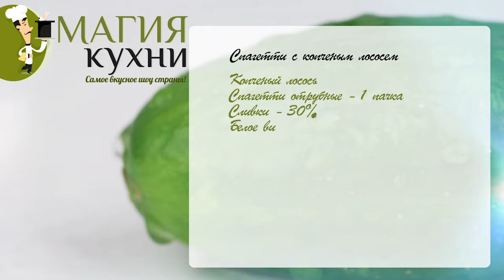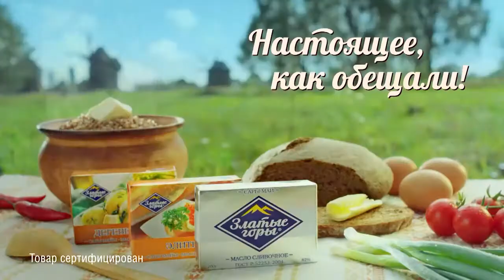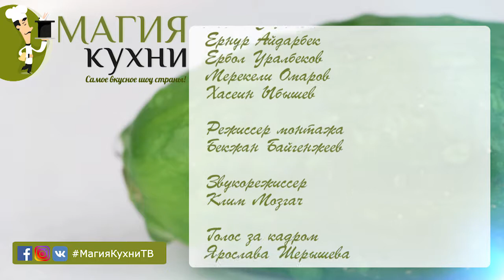Паста «Негро» с копченым лососем - Артём Евдокимов и Екатерина Краснова - Магия Кухни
Представляем вашему вниманию седьмой выпуск нового сезона самого вкусного шоу страны - "Магия Кухни"!

Здесь мы будем знакомить вас с интересными людьми и их кулинарными пристрастиями, а также научим готовить множество самых разнообразных, но одинаково вкусных блюд!

Сегодня у нас в гостях новый резидент нашего канала, повар и телеведущий Артем Евдокимов и его коллега Екатерина Краснова.

Вместе они приготовят для вас пасту "Негро" с копченым лососем и классический итальянский десерт тирамису.